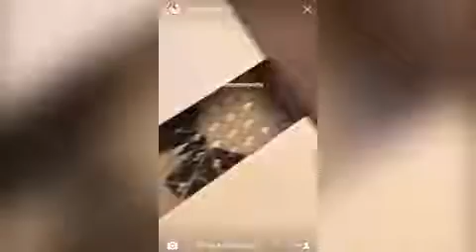Paris returns to L.A. and is greeted by her adoring pubs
Paris Hilton returned home to LA on Monday after spinning the final show of her Ibiza residency